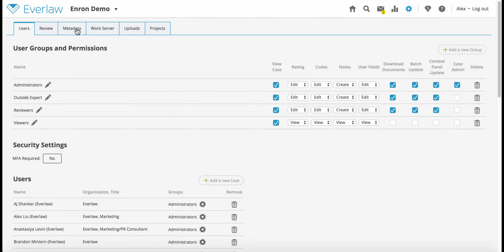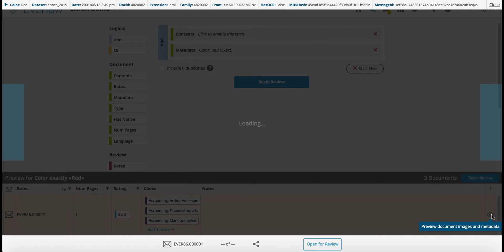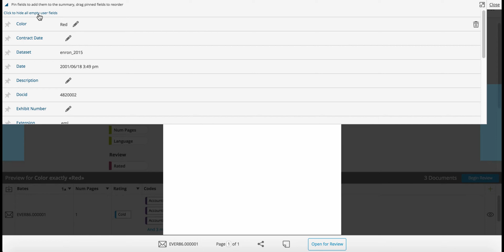How to Create Custom Metadata Fields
Everlaw's litigation platform lets you create custom metadata fields, to best organize your case. Learn how to create your own text, number, or date/time metadata fields, edit them, and apply them to documents.